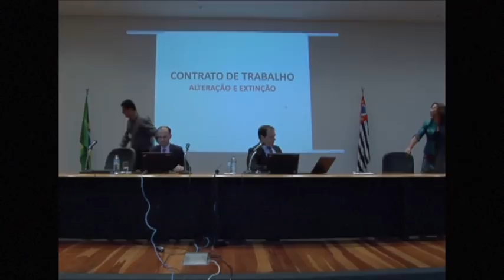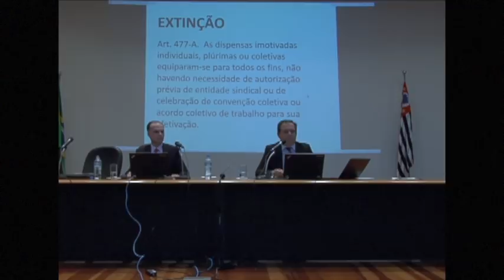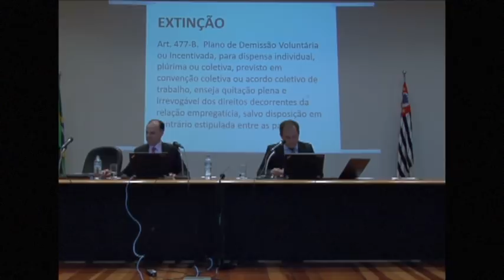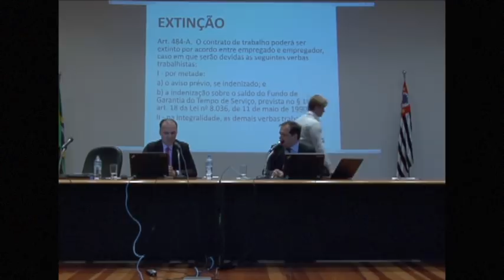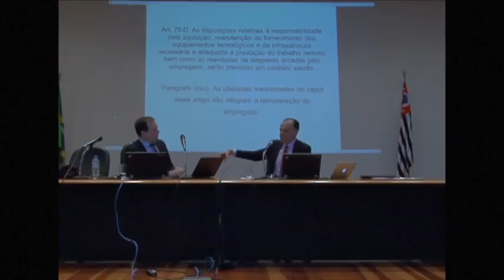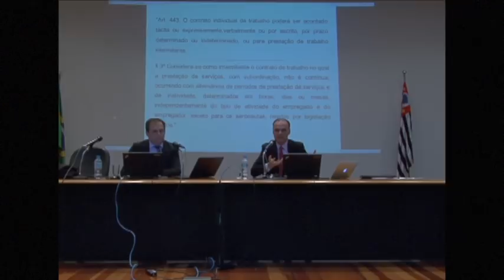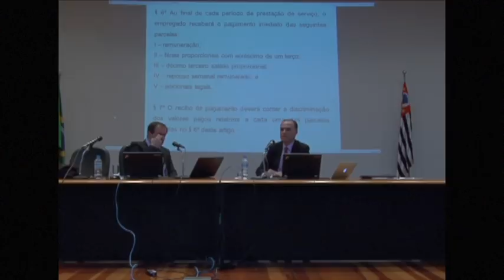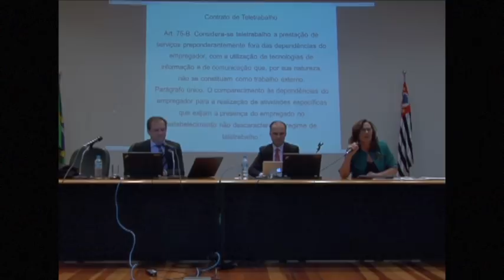Curso Reforma Trabalhista - Aula 2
Íntegra da segunda aula do curso “Reforma Trabalhista – Lei nº 13.467 de 13/07/2017”, promovido pela EJUD-2. Esta aula foi realizada no dia 27 de setembro, ministrada pelos juizes Márcio Mendes Granconato e Fernando Cesar Teixeira França

FICHA TÉCNICA:
Imagens: Edvaldo Alves Silva e José Erigleidson
Edição: Pablo Zuazo